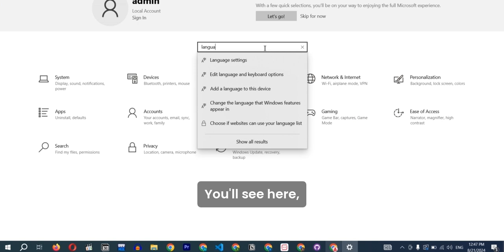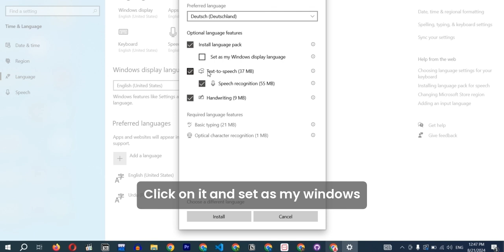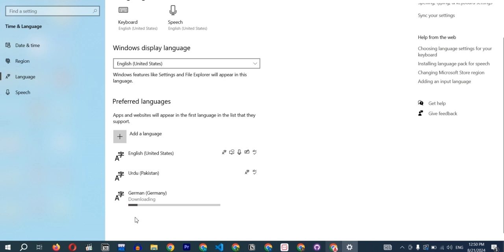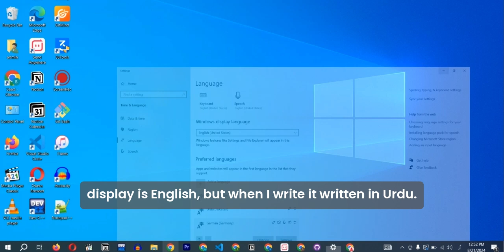How to change Keyboard Language in Windows 10 | Change Keyboard Language on Windows 7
Hi
On this channel, I will tell you the Education about Technology, laptops, Mobile and many other things. So if you like my content then you can like my video and if you updated my videos then you can subscribe to my channel and press the bell icon for the latest videos.

Need to type in a different language on your computer? 🌍 In this video, we’ll guide you through the process of changing the keyboard language in both Windows 10 and Windows 7. Whether you're multilingual or learning a new language, switching your keyboard language is quick and easy with this step-by-step tutorial.

In this video, I am showing you. How to Change Keyboard Language on Windows 10 in an easy way.

                                                                  Solved Queries

how to change keyboard to different language
how to change your keyboard to a different language
how to change default keyboard language in windows 10
how to change keyboard language english to urdu
how to change keyboard language from urdu to english
how to change keyboard language from keyboard
how to change keyboard language in PC
How to add a new language in Windows 10
How to change keyboard language in Windows 7

► How to Solve 4 Mega Pixel Error in Shutterstock

► How to Delete Google Account in Computer/Laptop

► How to Turn Off Automatic Shutdown on Xbox One, One S

Email Marketing:-

Shop on Walmart:-

🎮 Gadgets & Tools that I recommend 😎